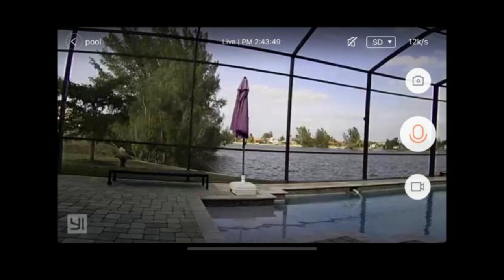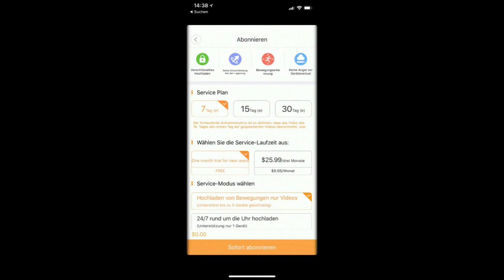Bundestag kritisiert Türkei: "&Uuml;berfall auf Afrin ist ganz klar v&ouml;lkerrechtswidrig"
Bundestag kritisiert Türkei
Redner aller Fraktionen im Bundestag verurteilen die türkische Offensive auf kurdische Milizen in Syrien. Nur die SPD beschwichtigt – man müsse weiter auf die Diplomatie setzen.
Abgeordnete aller Fraktionen haben im Bundestag deutliche Worte zur türkischen Militäroffensive in Nordsyrien gefunden.